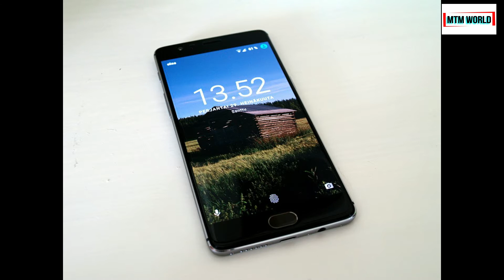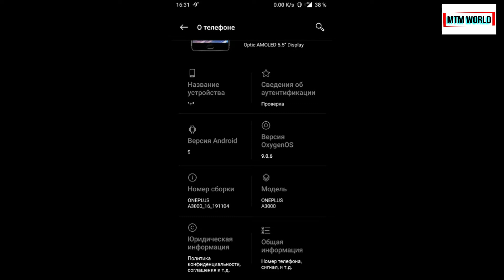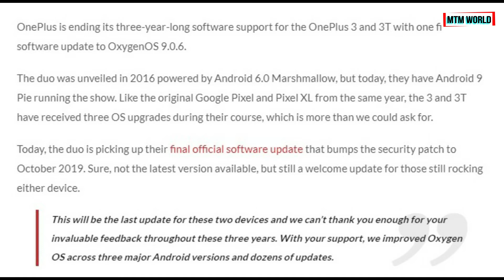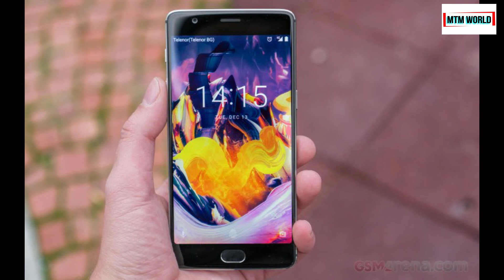ONEPLUS 3, 3T OCTOBER 2019 UPDATE [Last Update Ever]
Oneplus 3, 3T October 2019 update rolled out world wide. This is the last update for these two devices ever. After that they will not receive any kind of OS Upgrade or Any kind of Security Patch Update. So grab your very last update if you have any device from one of them.